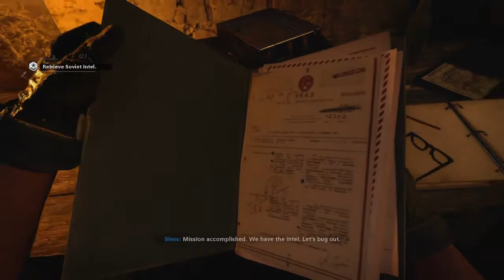CALL OF DUTY BLACK OPS COLD WAR Part 4 NCG NO COPYRIGHT GAMEPLAY FREE TO USE NO COMMENTARY